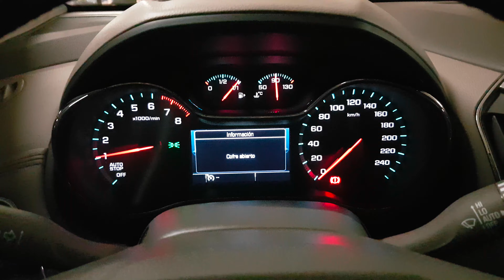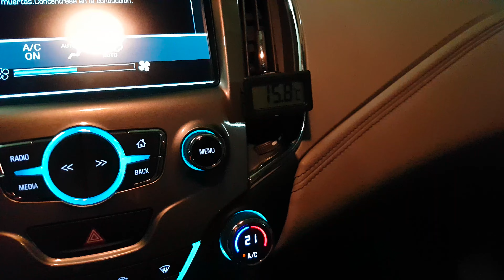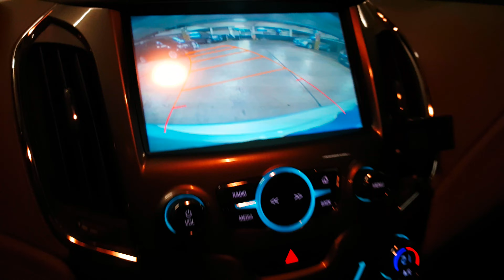VENDIDO Chevrolet Cruze LTZ 2017 MT 4 Ptas. 48k kms. - CABA - Autos de Garage -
Dueño vende entre particulares
Chevrolet Cruze LTZ
Motor 1.4
Año 2017
Caja manual
Sedán 4 Ptas.
48.000 kms.
VTV 2024
Servicios oficiales.
Radicado en CABA

 - Autos de Garage -
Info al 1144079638